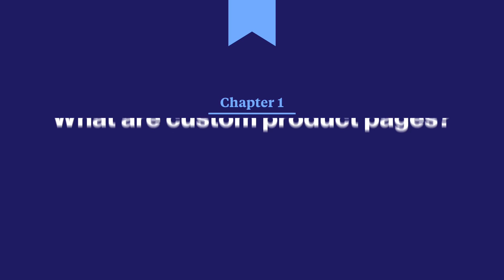Apple Custom Product Pages Guide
We’ve seen advertisers account most of their Apple Search Ads impressions and spend on campaigns with custom product pages. Coming from an Apple Search Ads partner, learn how to set up custom product pages for search results campaigns, strategies to boost performance, and tips to measure success.